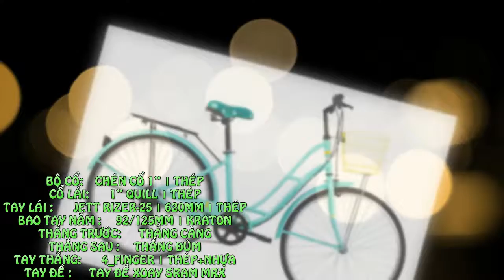Xe Đạp Thời Trang Jett Catina White 2016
Mang phong cách thành thị hiện đại, chiếc xe đạp thành phố Catina kế thừa những nét cổ điển vốn có với những vòng quay được thiết kế hiện đại hơn sẽ chở bạn đến bất kỳ nơi nào. Jett hiểu rằng trên đoạn đường đi đôi khi có những con dốc hay đoạn đường đèo gây cản trở và giờ chuyện ấy trở nên đơn giản hơn khi Catina được trang bị thêm bộ truyền động nhiều tốc độ của Shimano giúp bạn vượt qua một cách dễ dàng. Cấu trúc hình học được thiết kế hoàn toàn mới và phù hợp hơn, rổ xe, vè xe, yên sau và chuông là những phụ kiện kèm theo bên cạnh màu sắc thời trang cùng những họa tiết tạo điểm nhấn giúp bạn luôn nổi bật.